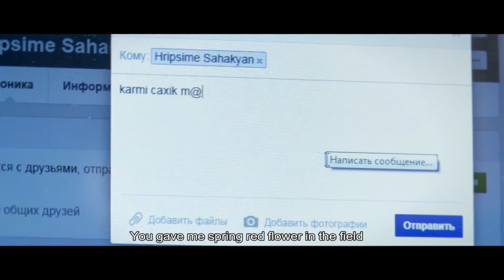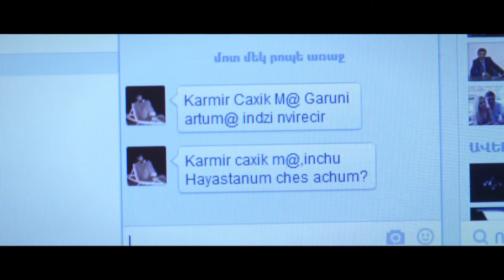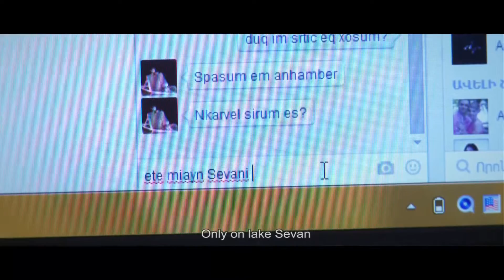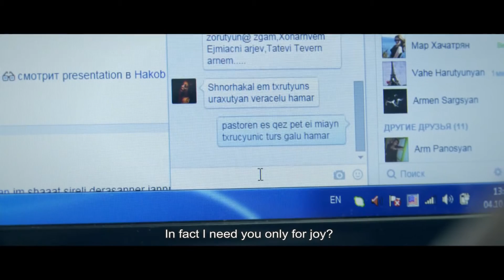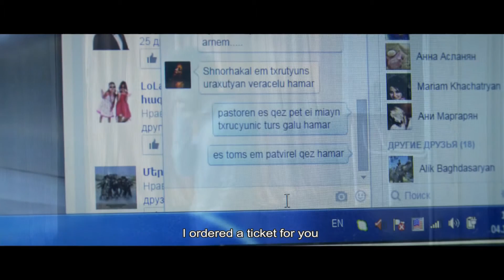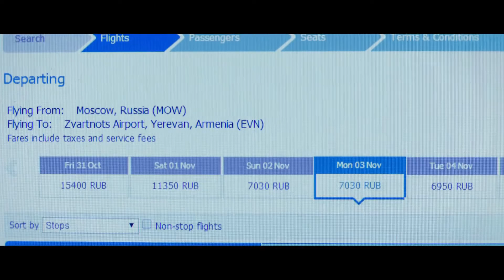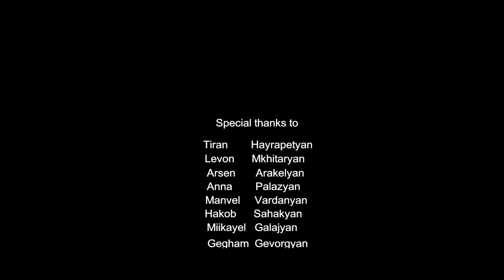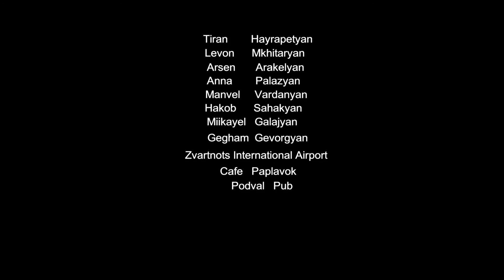Կարմիր ծաղիկ մը գարունի/ Karmir Caxik My Garuni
«Կարմիր ծաղիկ մը գարունի» կարճամետրաժ ֆիլմը նվիրված է հայ մեծանուն գրող Միսաք Մեծարենցի 130-ամյակին և կրում է նրա հայտնի «Կարմիր ծաղիկ մը գարունի» ստեղծագործության անվանումը:«Կարմիր ծաղիկ մը գարունի»,անվանումը կապված է գլխավոր հերոսուհու կերպարային խառնվածքի հետ. գեղեցիկ` ինչպես վարդի թերթիկ, բայց «ծակող» ինչպես վարդի փուշ:
Սցենարի հեղինակ և ռեժիսոր՝ Լիա Քոչարյան: Օպերատոր՝Արսեն Մաթևոսյան:Դերերում՝  Արա Թևոսյան, Հռիփսիմե Սահակյան: Ֆիլմը 2016 թ. մասնակցել է ԱՄՆ-ի ամենամյա Glendale International Film Festival 2016 -ին,   արժանացել Լավագույն Ռեժիսոր անվանակարգին: